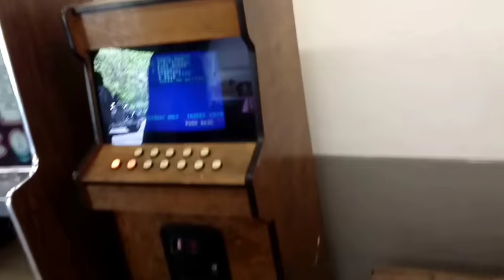$5 Working Game Pick Up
Arcade Bottom Feeders Ep 17